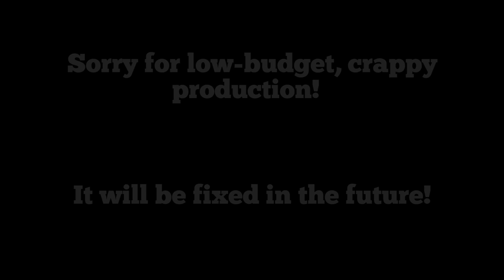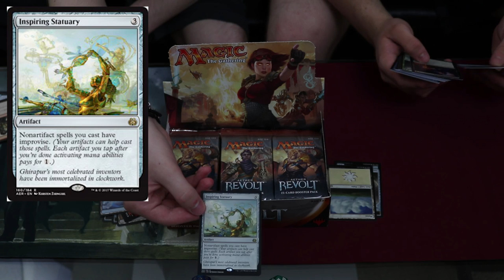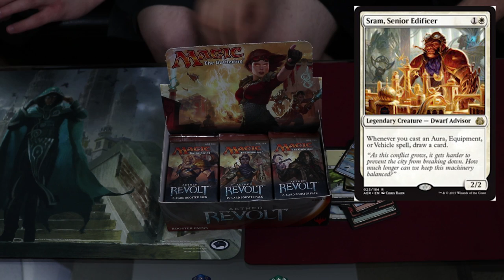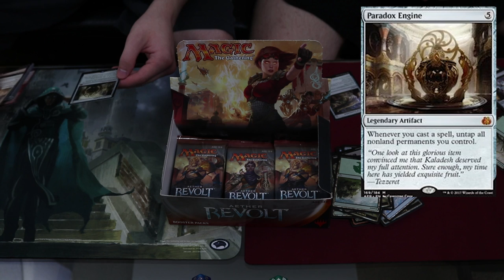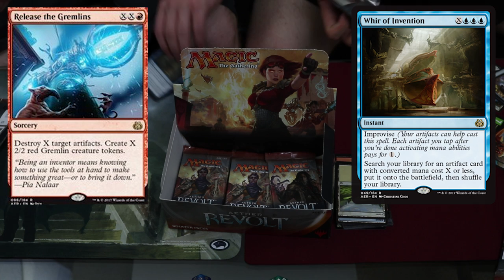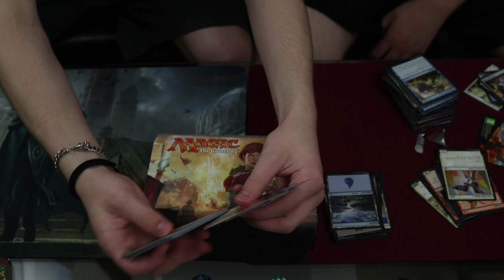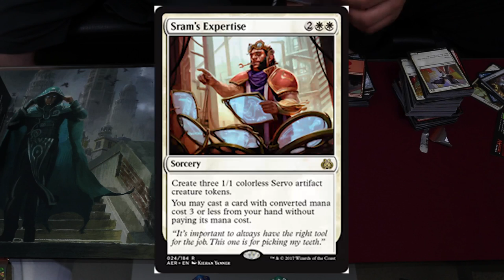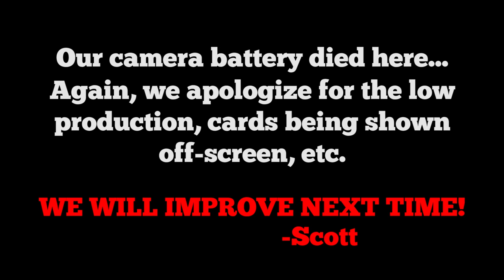Aether Revolt Booster Box Opening - UNBOXING A MASTERPIECE!